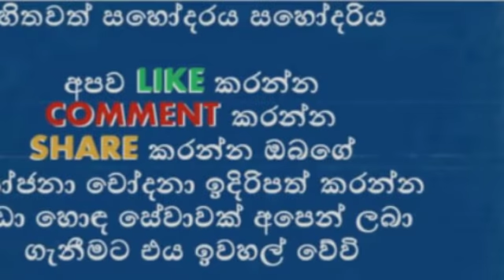රටම කතා කරන කවුද මේ ජින්නා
තාත්තාගේ පොලු පහරට බිලිවූ කිරිකැටියා
කාලගුනයෙන් මියගිය ගනන 8 දක්වා ඉහලට
සුපර් හීරෝ තමන්ගේ දුව යැයි සඟවා ගෙන සිටි රහස අජිත් බණ්ඩාර හෙළි කරයි
පාතාලයට තර්ජනයක්වූ පොලීසියේ රංගජීව මරන්න මධුෂ් ගහපු ගේම
ලන්ඩන් නුවරදී ශ්‍රීලාංකිකයකුට සිදුවූ මහා අපරාධය
කැළඹුණු කාලගුනයෙන් සිල් මෑණියක් ඇතුලු 4 ක් මරුට නායයාම් අවදානමකුත්
පොළඟා කාපු මනීෂ මියගියේ කාගේ වරදින්ද